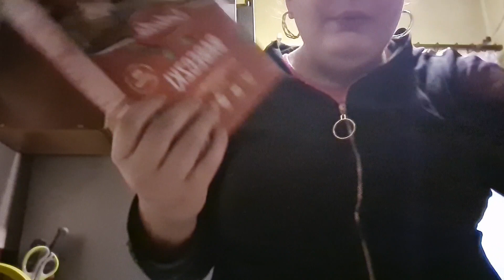❄️🎄VLOG #228 BABECZKI / PIERNIKI 🎄❄️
KOPIOWANIE MOICH FILMÓW NA INNY KANAŁ JEST KARALNE !